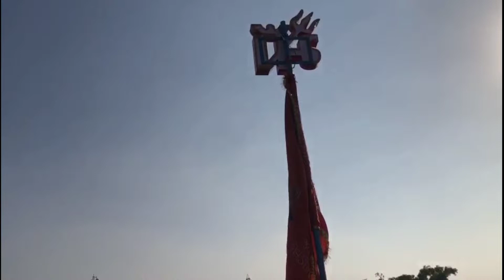hamara setarde soesal vlog Kiya hamane or hamare gavako dikhaya